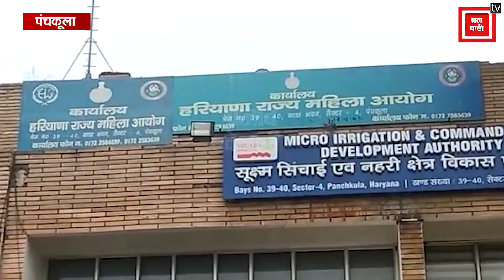Sandeep Singh के खिलाफ हरियाणा राज्य महिला आयोग पहुंचीं महिला कांग्रेस अध्यक्ष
हहरियाणा के खेल मंत्री पर लगे छेड़छाड़ के आरोपों के मामले में हरियाणा महिला कांग्रेस अध्यक्ष सुधा भारद्वाज आज हरियाणा राज्य महिला आयोग पहुंची। हरियाणा राज्य महिला आयोग की अध्यक्ष रेणु भाटिया को सौंपा ज्ञापन और महिला को से छेड़छाड़ मामले में त्वरित कार्रवाई की मांग की।